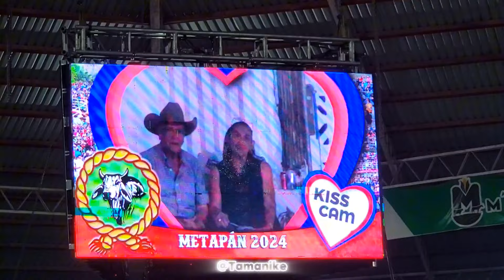JARIPEO METAPÁN 3 NOVIEMBRE 2024 - Tamanike | Avalos Company VS MTN Corporation